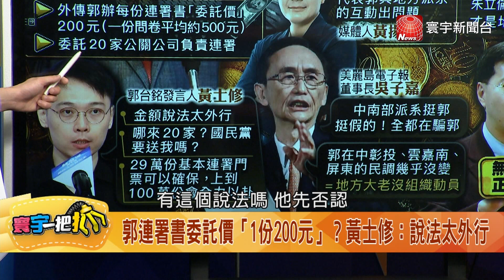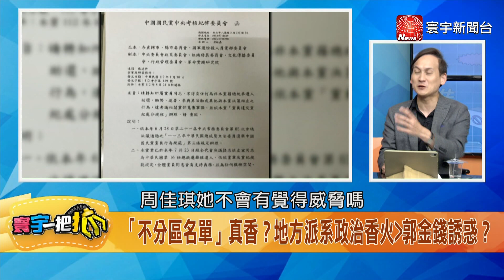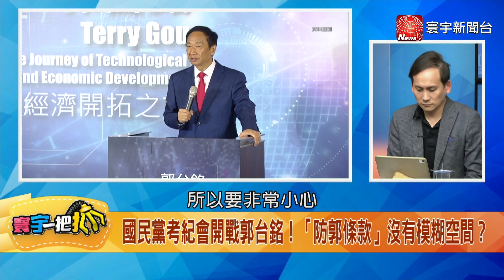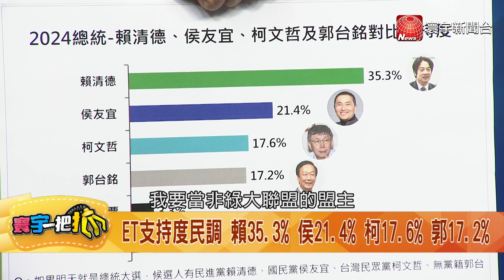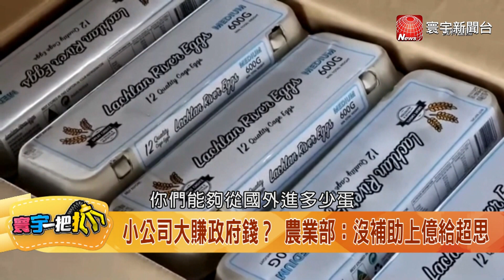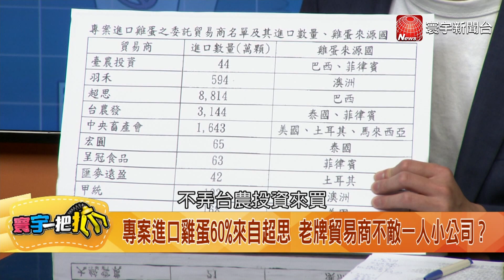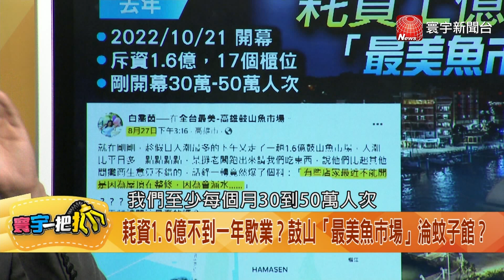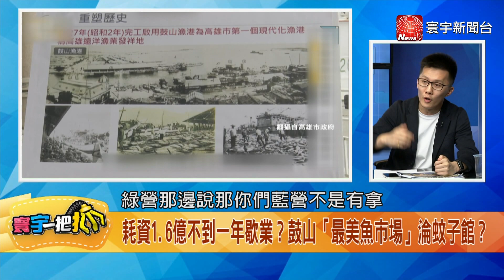【寰宇一把抓】侯郭柯誰才是第三者？ 他揭合作賽局恐怖平衡！ 20230901【完整版】｜@catchyoureye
(00:00)【寰宇一把抓】P1 200萬→100萬郭連署書目標下修？ 開芭樂價？遭爆委託價1份200元！20230901
(13:23)【寰宇一把抓】P2 朱拿不分區換地方派系跳船？ 郭急找20家公關公司拚連署？ 20230901
(29:14)【寰宇一把抓】P3 50萬賺上億超思負責人喊冤？蛋行搖身變貿易商發國難財？ 20230901
(45:42)【寰宇一把抓】P4 耗資1.6億不到一年歇業！ 鼓山最美魚市場淪蚊子館？ 20230901